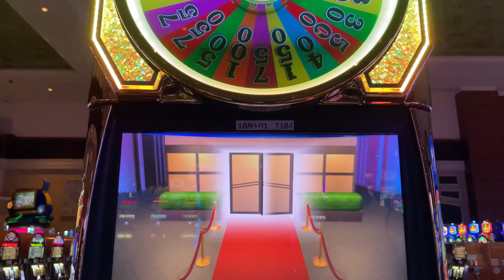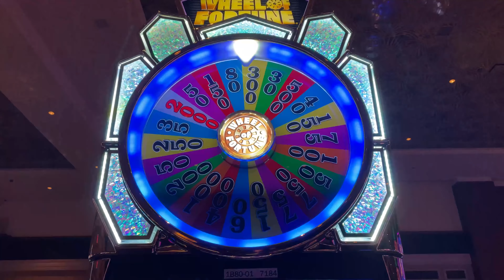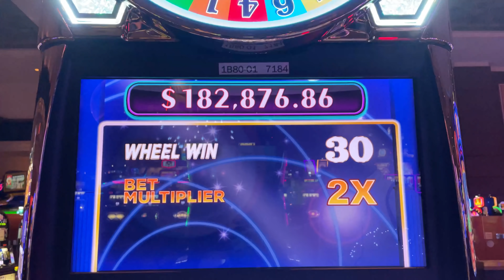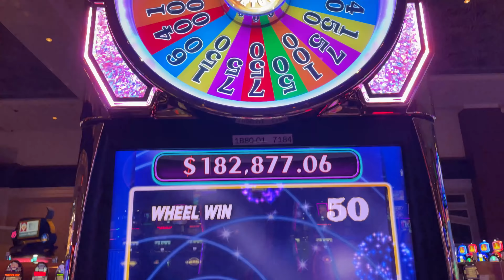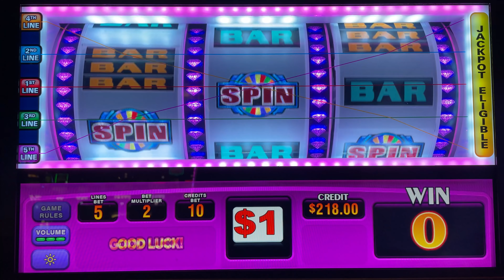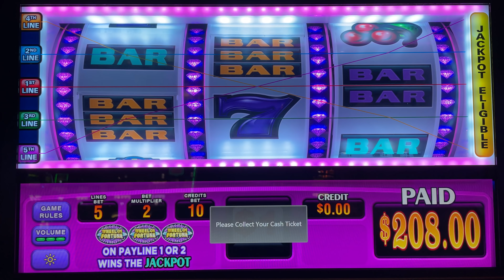Triple Double Diamond Wheel of Fortune - High Limit - Bonus Spins!